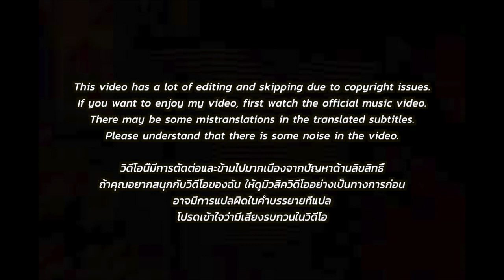🇹🇭🇰🇷🔥Korean Hiphop Junkie react to F.HERO x JARVIS Ft.ShiGGa Shay & JP THE WAVY - GUMMY YUMMY